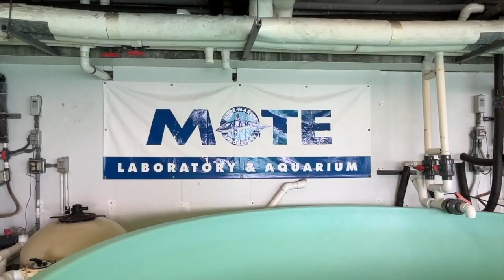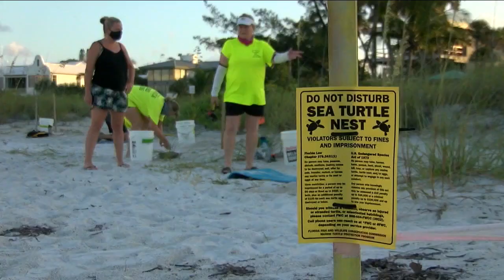Biologists see record number of green sea turtle nests in Sarasota, Manatee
Turtle conservationists are seeing a mixed bag when it comes to the results of 2023’s sea turtle nesting season, which officially ended on Oct. 31.  Mote's Sea Turtle Conservation &amp; Research Program (which patrols 35 miles of beach coastline from Longboat Key to Venice) recorded a total of 4,284 (compared to the current record of 5,112 in 2019) nests across all sea turtle species (4,091 loggerhead nests and 193 green nests).   The program also documented the highest number of green turtle nests ever on Venice.